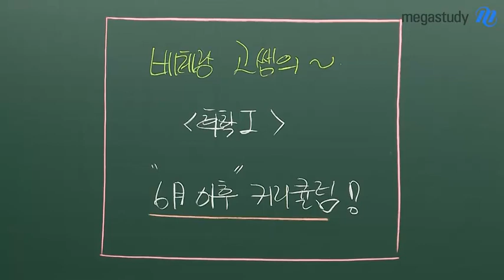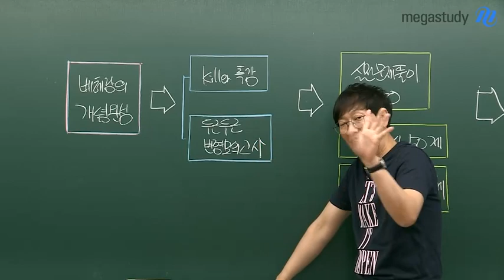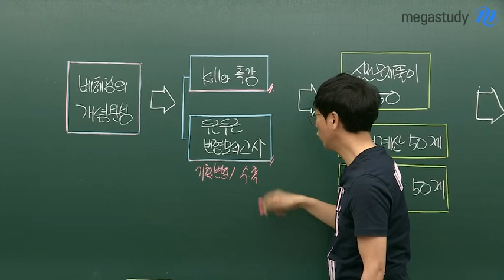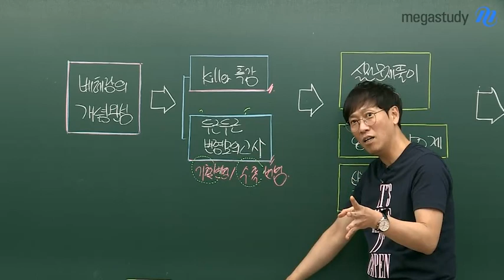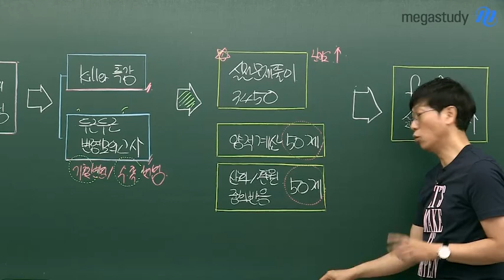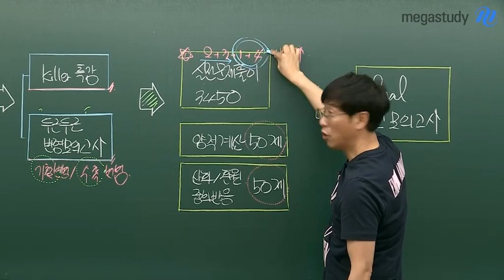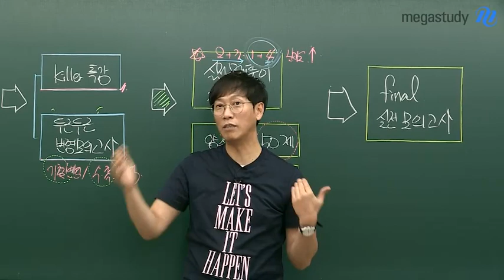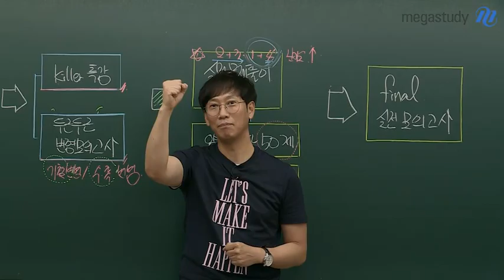[메가스터디] 화학 고석용 쌤 - 고석용 선생님의 ☆2020 수능 화학 하반기 커리큘럼☆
고석용 선생님의
2020 수능 만점을 위한 하반기 커리큘럼!

가장 중요한 것은 후반부를 어떻게 본인의 것으로 만드느냐 입니다.

고석용 선생님의 하반기 커리큘럼과 함께
차근차근히 수능 화학 만점 실력을 완성하세요.

◎킬러특강

→ 더 말하기도 입 아픈 강좌!
→ 킬러 문제로 출제될 수 있는 주제들을 철저하게 학습

◎두근두근 모의고사

→ 특정 주제가 아닌 전범위 모의고사로 개념의 빈틈을 채워주는 모의고사
→ 무료 분석 서비스 제공으로 본인이 부족한 점을 확실하게 파악 가능

◎실전 문제풀이 3450

→ 기본 테마들을 정리하고 난이도가 약간 높은 문제들로 실전 연습
→ 수능 화학을 선택한 학생들이라면 꼭! 들어야 하는 필수 강좌

◎양적계산 50제 & 산화/환원, 중화반응 50제

→ 실력이 갖춰진 다음 듣는 것을 추천
→ 고퀄 문제들로 실력을 업그레이드 할 수 있는 강좌

◎파이널 모의고사

→ 수능과 비슷한 난이도의 모의고사로 실제 수능을 연습

더 자세한 커리큘럼은 영상으로 직접 확인하세요!